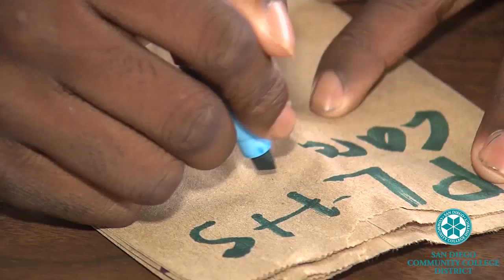Sounds of Game example